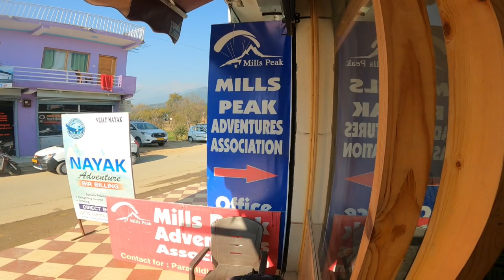Aaj Pheli Baar Paragliding Kari Hai | Shuru Mai Darr Laga Tha EP-2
Delhi To Bir Billing Solo Trip Ep2

Hello friends yeh hai abhi Tak ka best adventure meri life ka paragliding karke bhot maaza aa gaya poori video dekhna.

hostel Name : Little bir